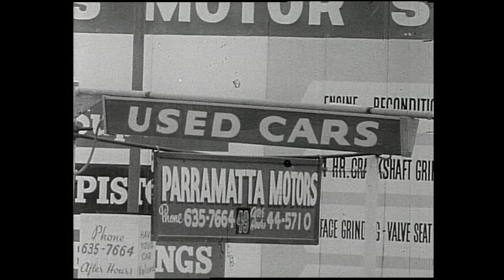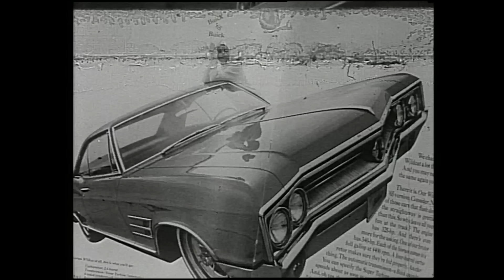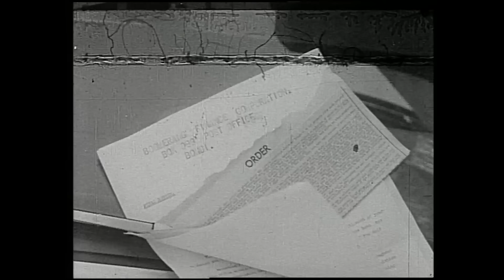Motoring documentary - The New Charioteers (Australia 1966)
A humorous look at issues facing new drivers. Part of the Mobile Society series. Filmed in Sydney, Australia.